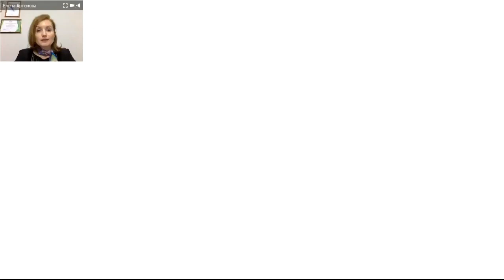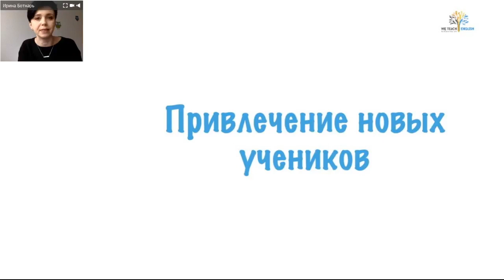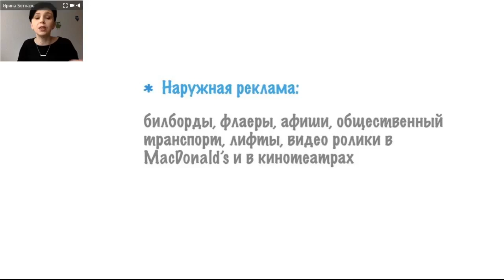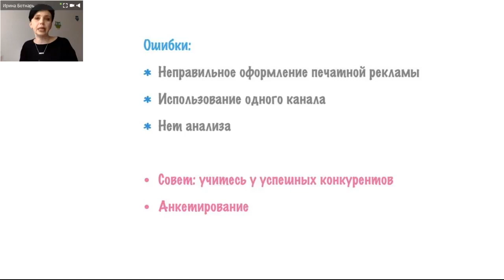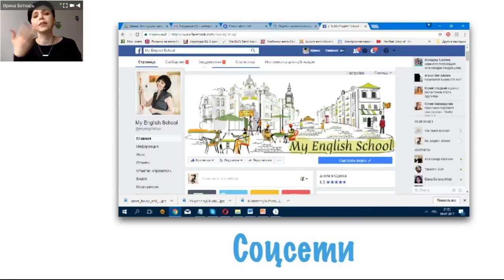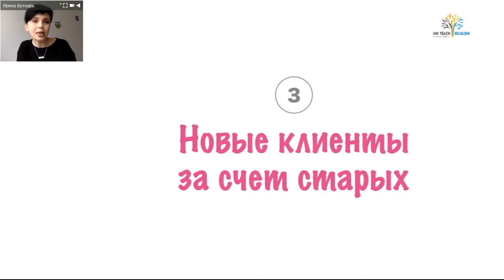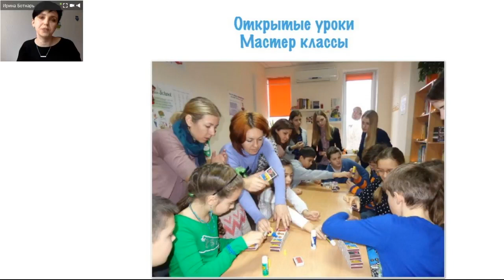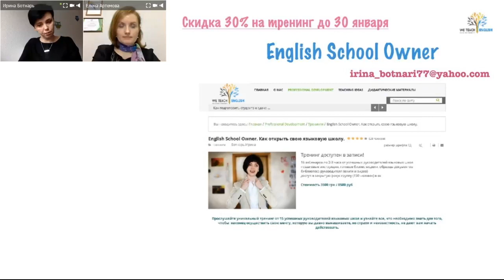Как привлечь клиентов в языковой центр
Вступайте в сообщество учителей английского языка, чтобы не пропустить самое интересное.